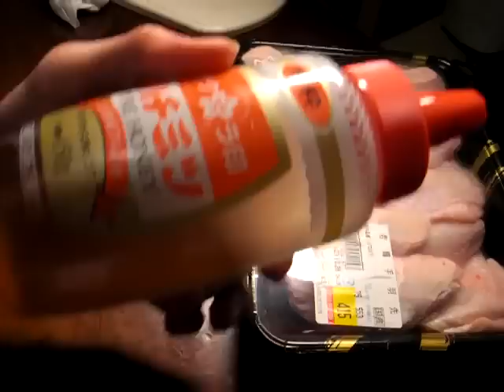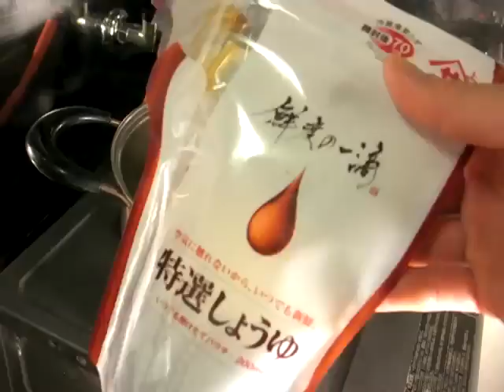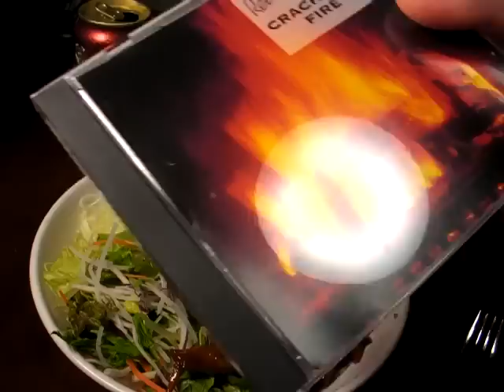Honey meets Chicken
会心の出来具合でした＾＾